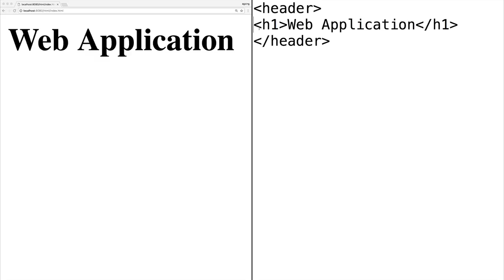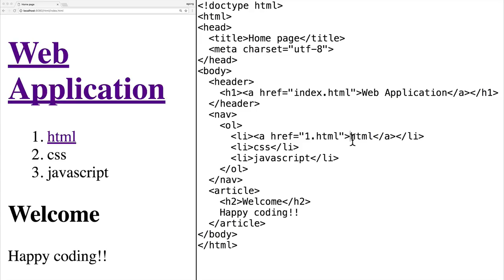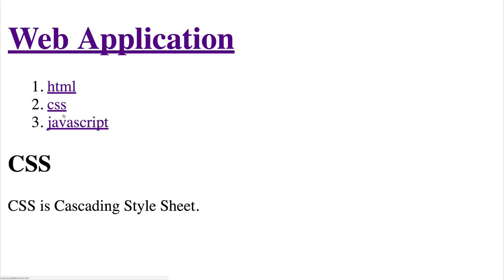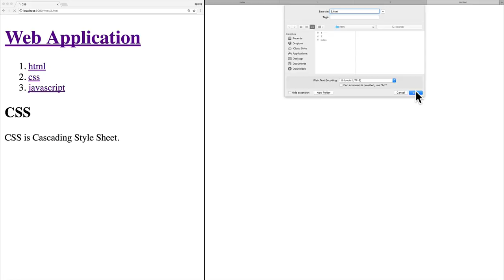Sound of coding - Web App #1 - HTML